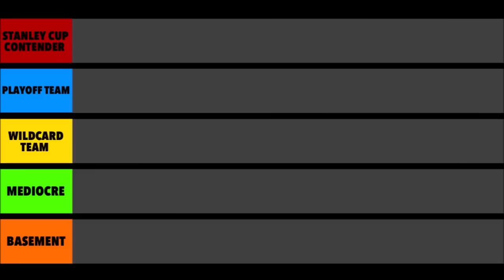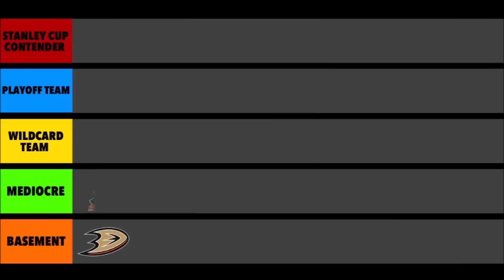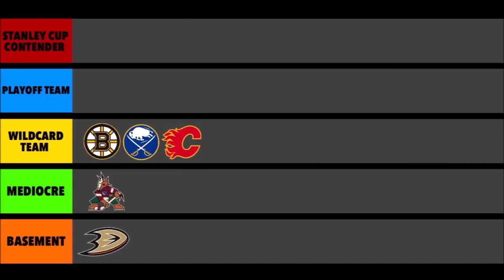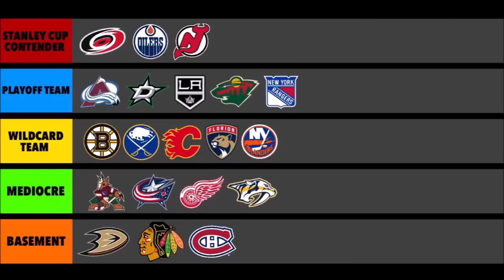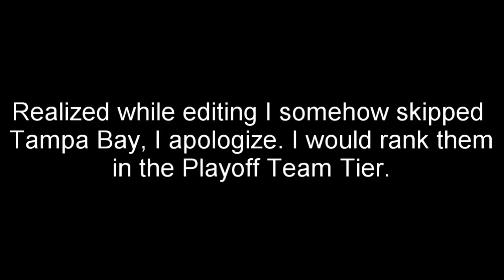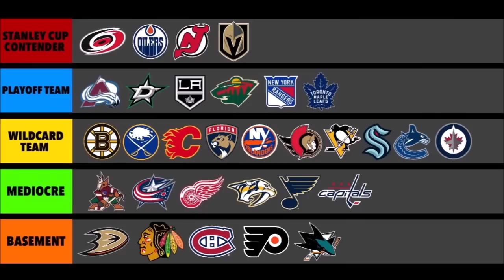RANKING Every NHL Team For The 2024 Season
In this video I rank all 32 NHL teams on where I think they stand heading into the 23-24 season.